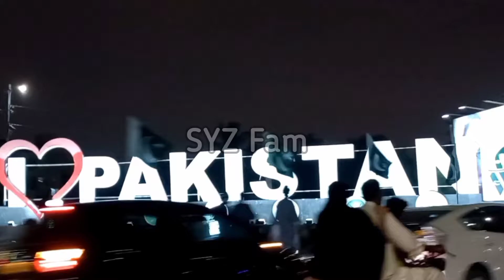Dil dil ❤ Pakistan 🇵🇰 (Karachi the city of lights.)